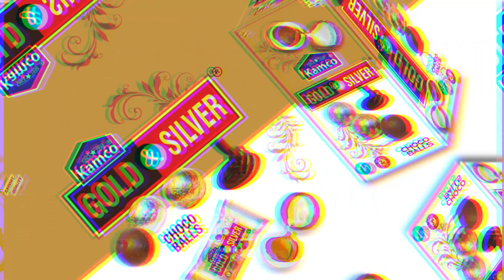Kamco Gold & silver Choco Balls Box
Kamco Chew Foods Presents Our new Product "Gold & Silver Choco Balls" which is Center filled Choco Balls.
Available in Jar Packaging also.
    Kamco Chew Products Chew Foods Pvt. Ltd. Always is one of India’s leading manufacturers and exporters of confectionery items. We are a team that spreads happiness and love with our delicious, moulded chocolates, cakes, biscuits, and much more. We started in 1998 with the manufacturing of bubble gums & chewing gums. We aim to deliver the best quality products & become a trusted confectionary company in India. As we understood the love of Indians for chewing gums & moulded chocolates, Kamco expanded and came to produce all kinds of confectionery items such as hollow gum, bubble gum, chewing gum, center-filled gums, chocolate gems, chocolate beans, chocolate paste, moulded chocolate, center filled biscuits & Choco layered biscuit balls, hard candy & lollipops, toffee, cake, Choco enrobed & cream wafers, surprise toys & Khazana items, spicy and fruit flavored balls, jelly cup and pop, imli (tamarind) paste, soft drink powder, etc. also producing gum base. We are Honoured to have not only made our mark in India but have now exported to countries like South Africa, UAE, Saudi Arabia, Lebanon, Nepal, South America, and Cambodia.
SALES :- 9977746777, 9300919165, 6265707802, 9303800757